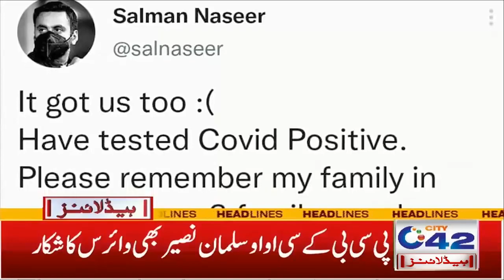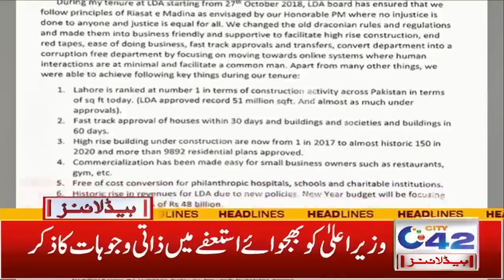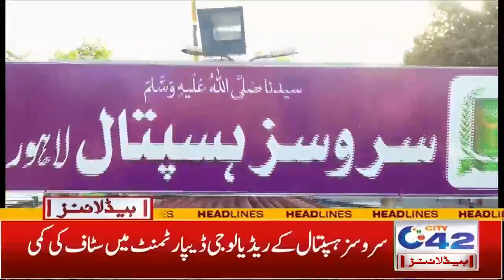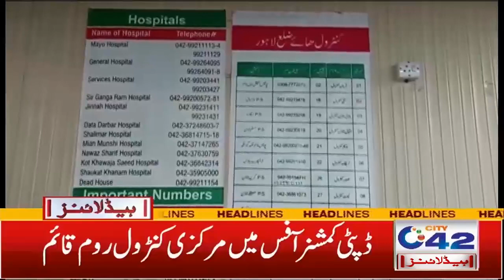COVID-19 Out Of Control | 3am News Headlines | 17 Aug 2021 | City42